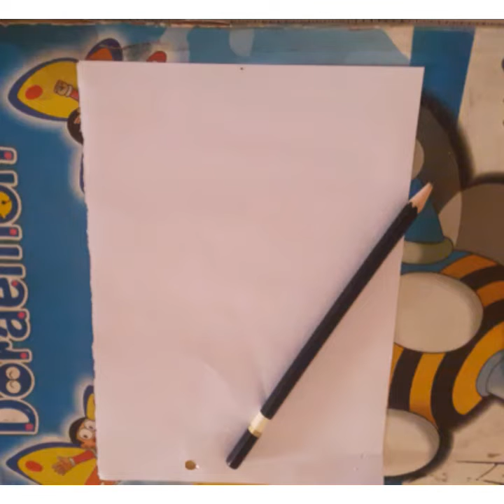Olaf Disney⛄❄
hy guys w lc back youtube channel video

How to make Disney olaf was cute &sweet snow ❄❄⛄⛄

susbscribe &Like
coment down video